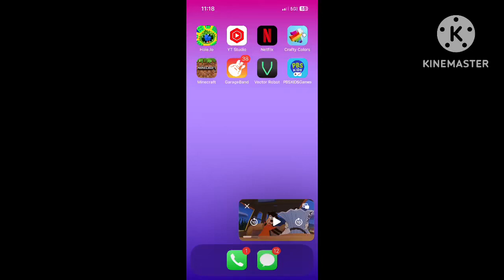Elinor and Friends Plays Hole io Episode 455